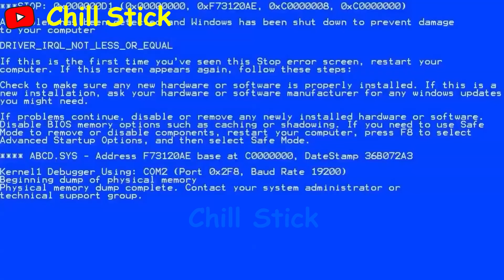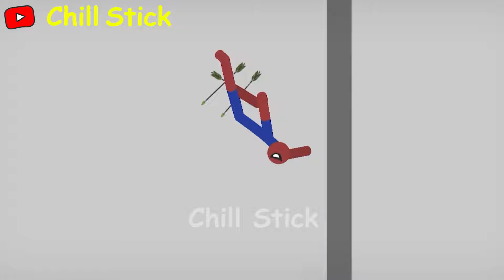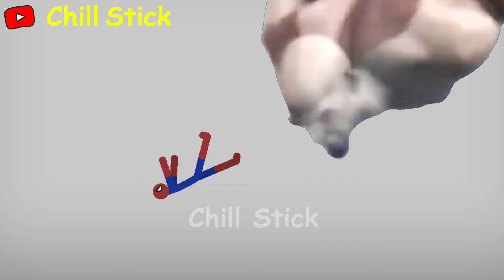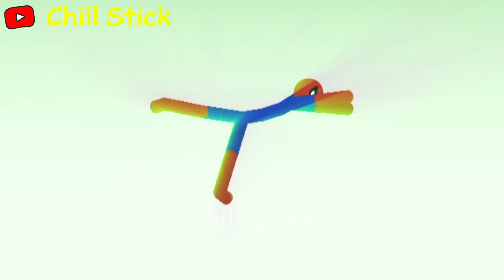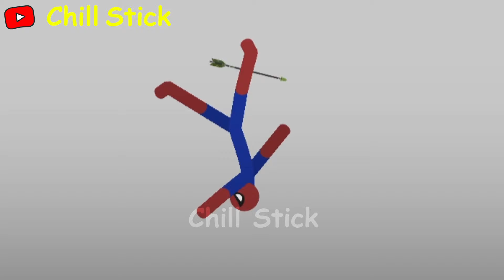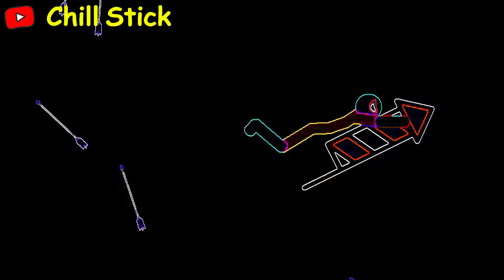Stickman Dismounting | Best Falls and funny moments | like a boss compilation